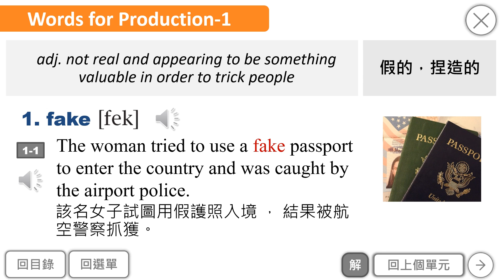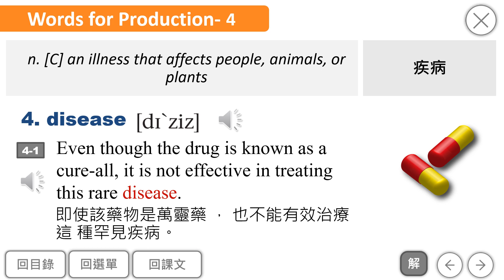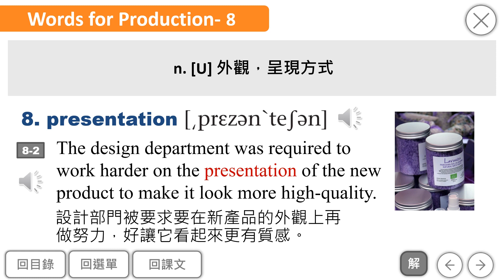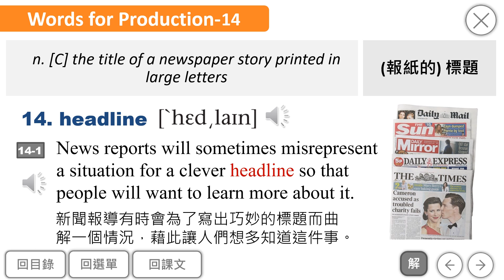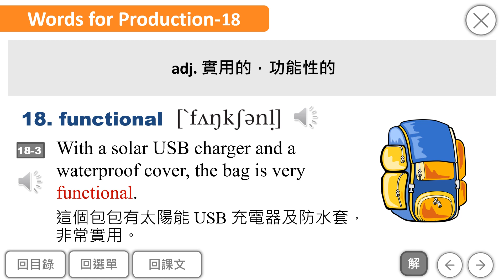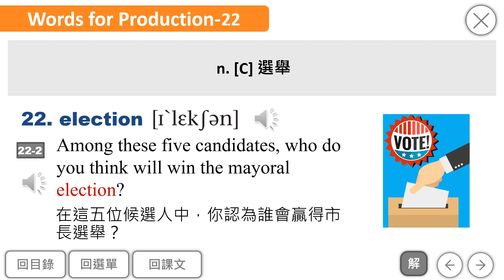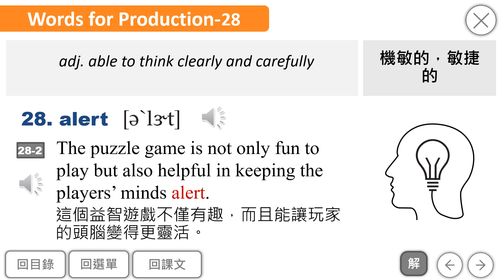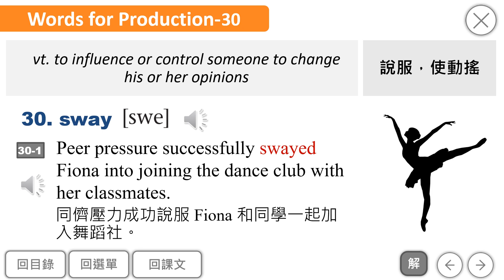B4U2 Words for Production